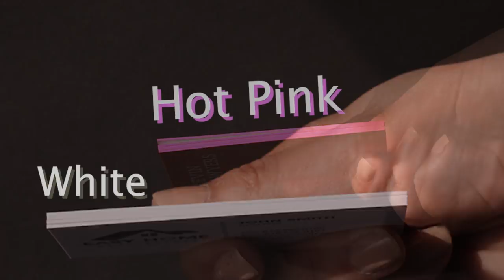NEW Painted Edge: More Colors Added!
Check out the wide array of colors 4over offers in our Paint Edge cards! Choose from 16 colors from the solid range to the metallic!